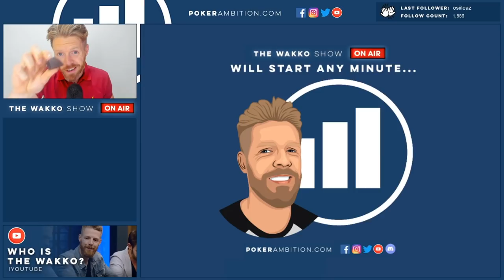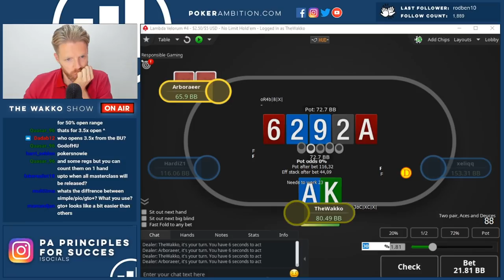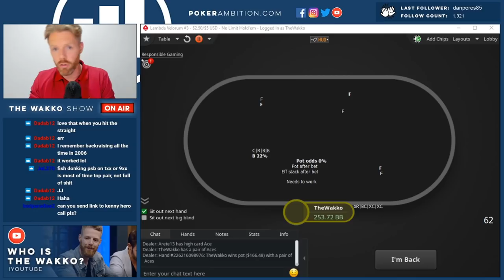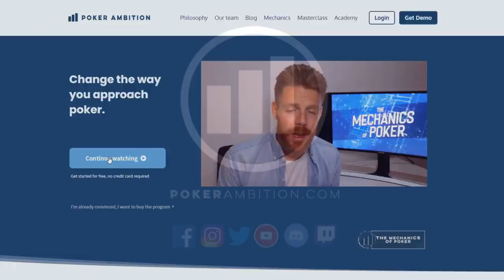TOUGH SPOTS IN THE 500 ZOOM POOLS - Poker Ambition Stream Highlights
Rene finds himself in some sticky situations in this episode of stream highlights. Will he manage to make the most of things? Watch to find out in today's episode of highlights! Enjoy!

MAKE SURE TO FOLLOW US ON:

Poker Ambition Tinder ► coming... soon? Idk about that one Rene  -Ghilley